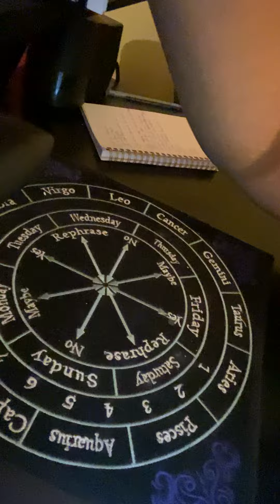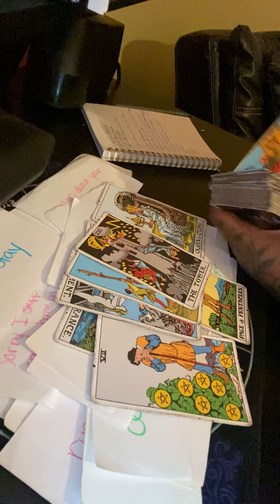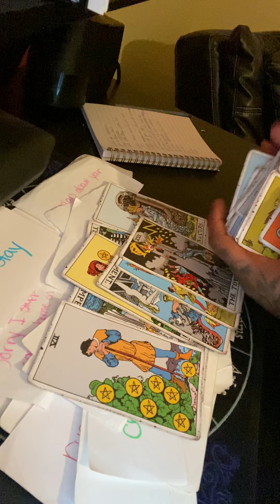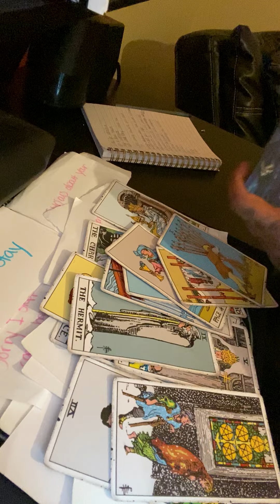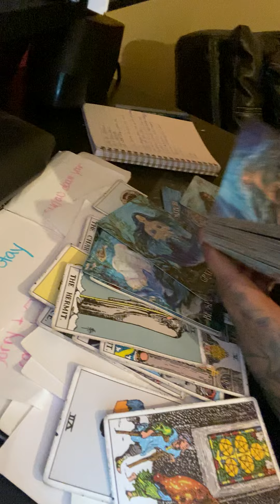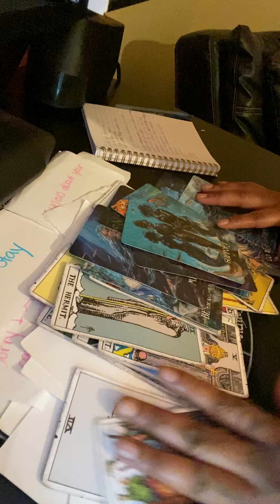Gemini ♊️ next 72~too many attachments 🪢